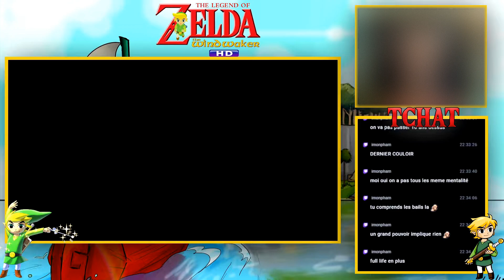LE GRAND FINALE LINK VS GANON | ZELDA WIND WAKER HD #21